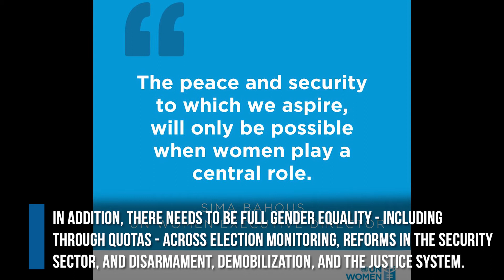UN chief urges promotion of women's rights amid proliferating crises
UN Secretary-General Antonio Guterres has urged the international community to protect and promote women's rights amid "proliferating crises."